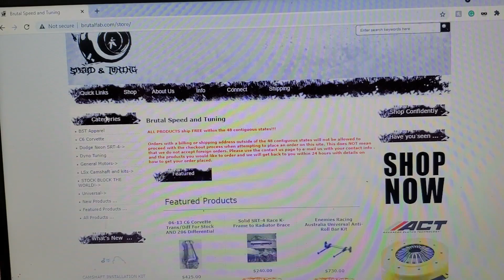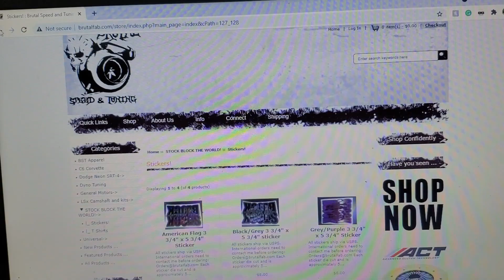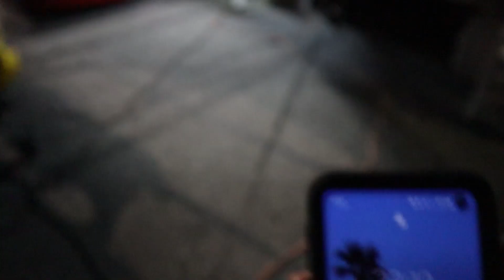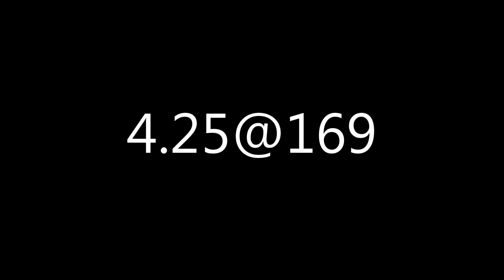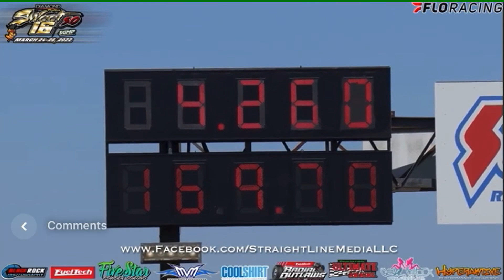Not so sweet 16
A bit delayed but here is the coverage from Duck X productions Sweet 16.

Get your stock block the world Apparel here!